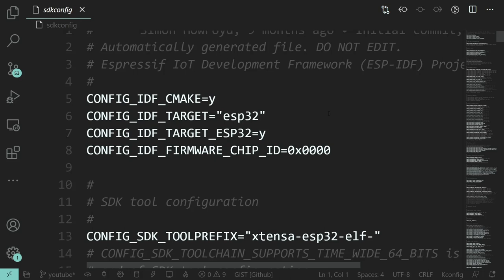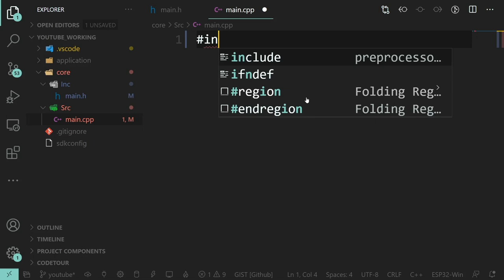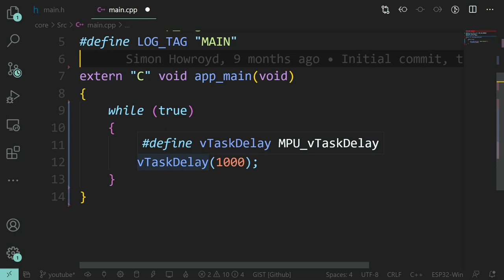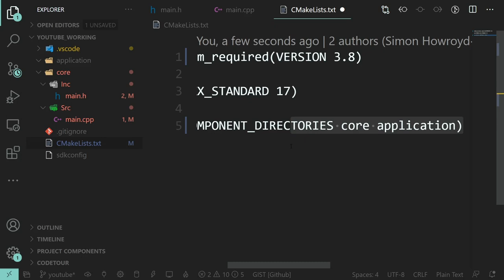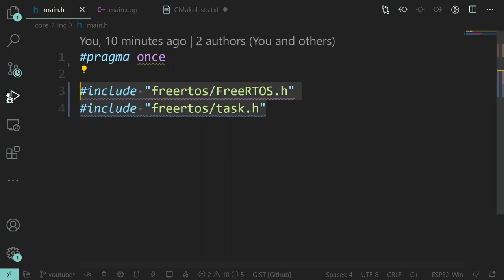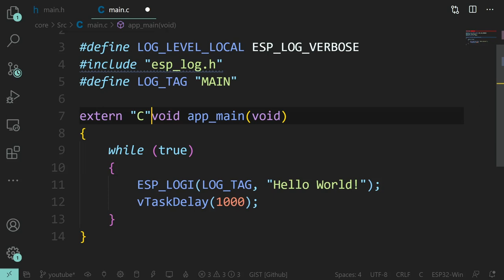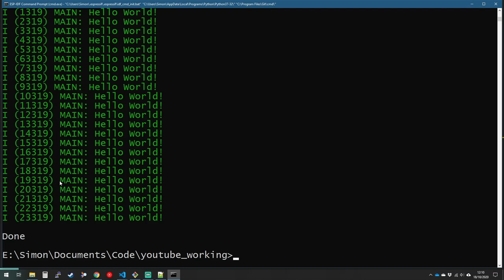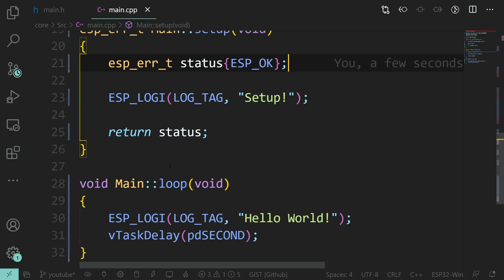ESP-IDF in CPP 01: Hello World!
Welcome to the start of a series explaining and showing how to programme for the ESP32, using the Espressif IDF (release version 4.1).
Useful for makers and hobbyists along with more advanced firmware developers looking to use the ESP32.